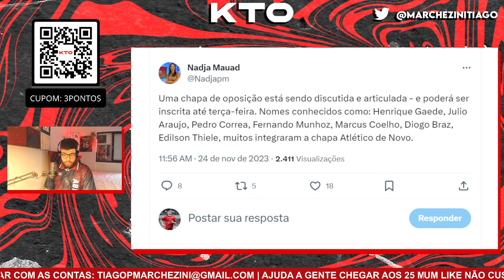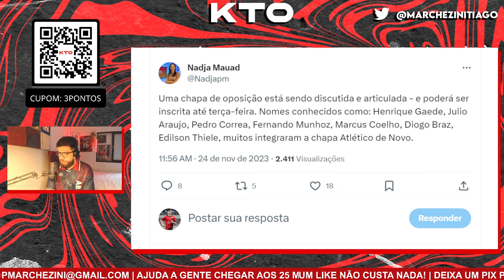BATE-CHAPA! NOVA CHAPA NA ELEIÇÃO DO ATHLETICO E PETRAGLIA GANHA CONCORRÊNCIA PELA PRESIDÊNCIA!